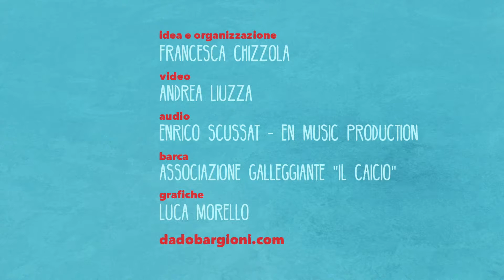Indiemood Sessions - Dado Bargioni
Dado Bargioni live a bordo di una barca a Venezia. Un video prodotto da Indiemood in esclusiva per Rockol, in collaborazione con l'associazione culturale galleggiante Il Caicio. Idea e organizzazione: Francesca Chizzola. Video: Andrea Liuzza. Audio: Enrico Scussat.